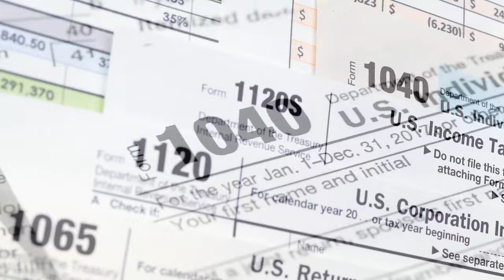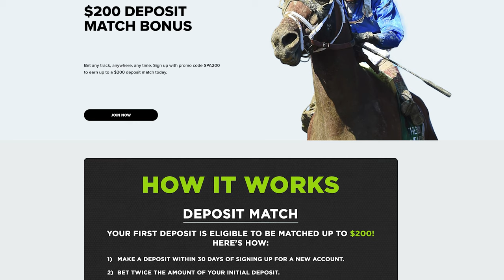Mark Casse Advocates for Synthetic on Writers' Room - Episode 202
In the wake of a tragic stretch of breakdowns at Saratoga, Hall of Fame trainer Mark Casse joined this week's TDN Writers' Room to advocate for a switch to synthetic, a surface which he considers far safer and easier on horses than dirt, and admit that he is not as proud to represent this industry as he once was.